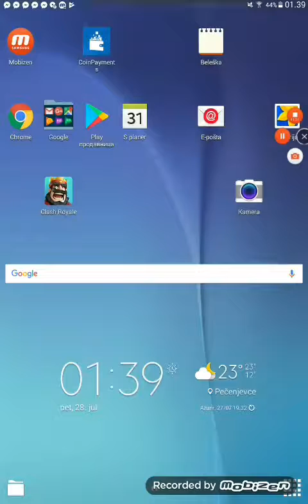Clash Royale 8 arena